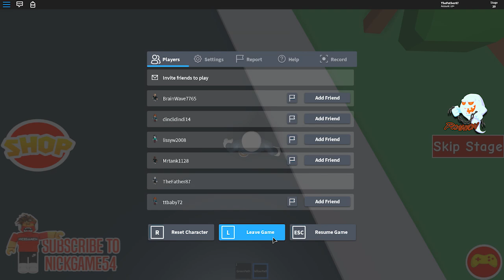Escape The School Obby!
This Teacher is crazy and you need to escape!